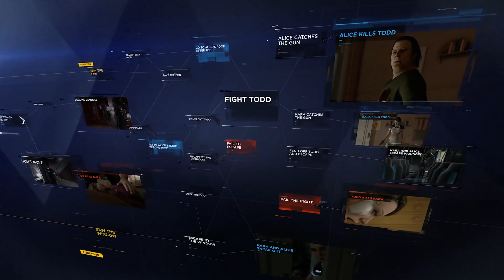【GMV】Feel It Still - Portugal. The Man | DETROIT Music Video